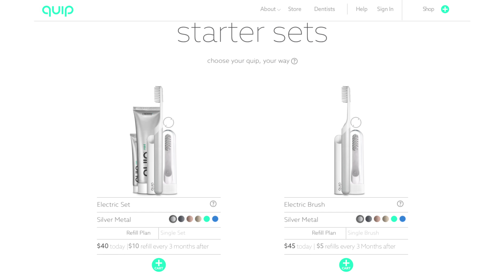Tech I Still Use (Favorite Tech November 2017)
These are a few tech items I still use and enjoy which I've reviewed or mentioned in the past.
Offer expires 11/27/17  Visit the link after the expiration and you’ll get your first $10 refill free!)
- Apple Watch band
- Apple Watch charger
- Anker Tiny Bluetooth speaker

S O C I A L
• Periscope: Techme0ut

🎥  Products featured in this video:
• The Camera
• The Lens
• Adapter for Lens
• Other Microphone
• Colorful Background Ligjhts
• Tripod head
• Monopod head
• Lighting kit
• Portable light

★ FREE AMAZON PRIME TRIAL: